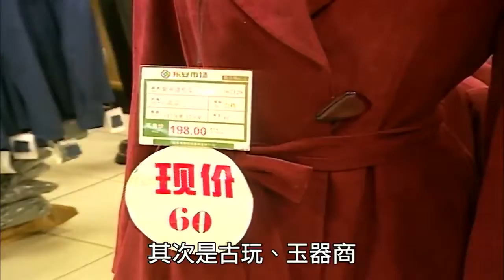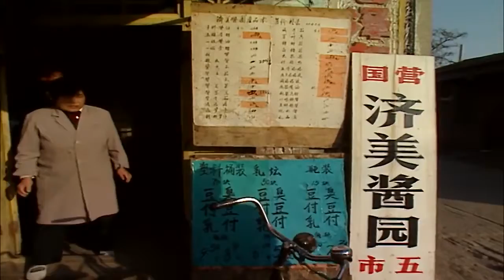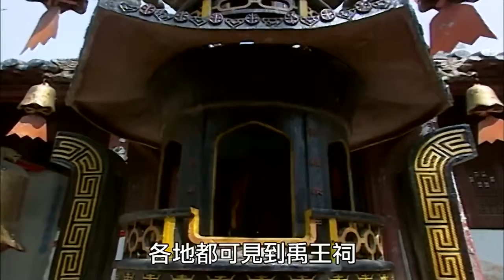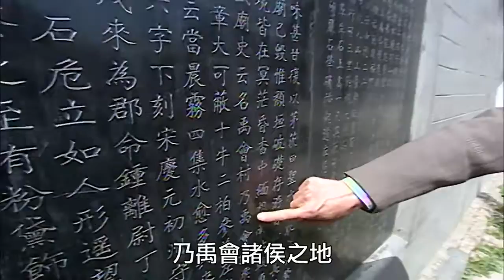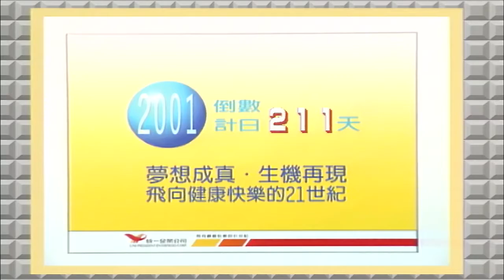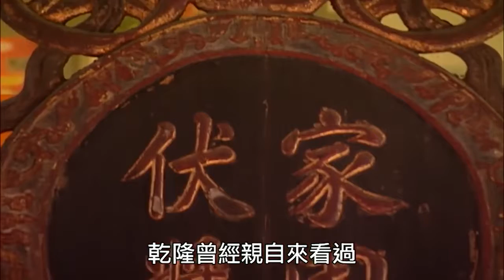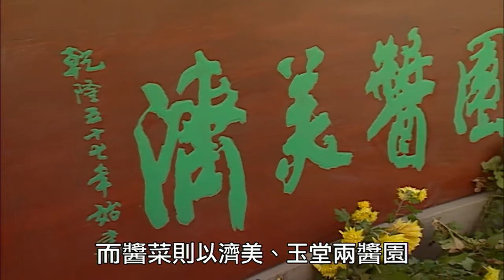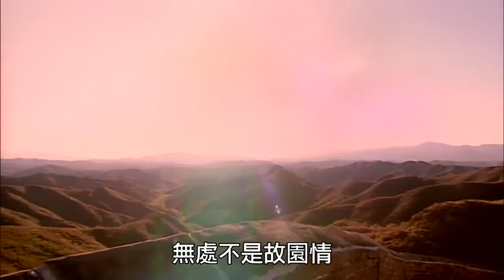大陸尋奇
明清時的北京人是最懂得生活情趣的，因為天子腳下的大城往往是既繁華又富貴，但是最近幾十年可完全變了，由富貴一下子變成最窮，現在再由貧.

說明.

北國之旅(一)－－ 北京市天壇、頤和園、金山嶺長城、遵化市清東陵◎巴山蜀水(九)－－ 四川大寧河小三峽、巫峽、湖北省巴東縣新縣.